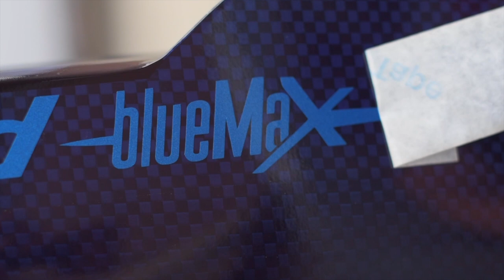FluidCustom Measurement Guide - Stroke Length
How to measure stroke length